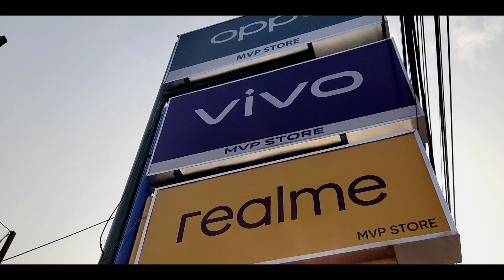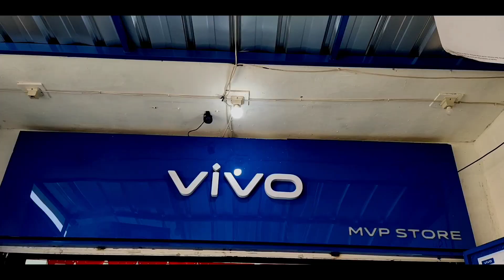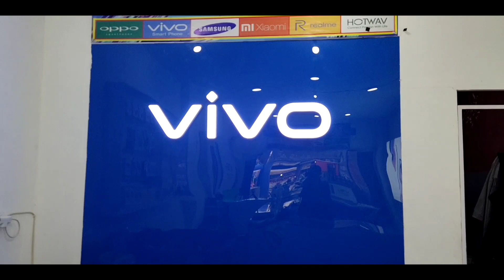Cynematic Video - MVP store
mvp store adalah salah satu toko handphone yg ada di kota tangerang tepatnya di kecamatan pinang...